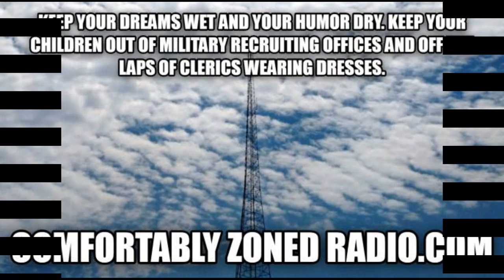This Date in New Yawk Mets History 4/29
1933- Ed Charles is born.
1952- Bob McClure is born.
1961- Wes Gardner is born.
1981- Omir Santos is born.